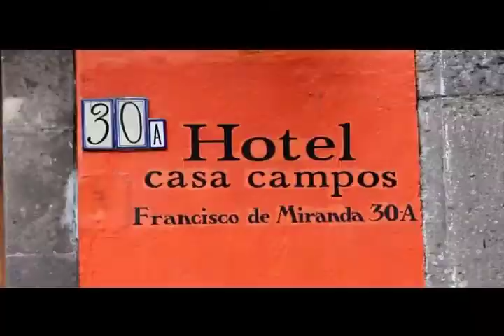La belleza viene en todas las tallas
Idea: Magnolia Flores Tapia & Viviana Orozco
Producción: Doll Magazine
Vestuario: Laura Martin del Campo - Curvy Boutique
Maquillaje: Gabby Suárez & Nayeli Jimenez
Foto y Video: Kriztian Leafar
Edición y Postproducción: Oz Castro

Modelos:
Ana Gómez
Bettina Domínguez
Ceci Martín del Campo
Michele Villalobos
Rayito Martín del Campo

Locaciones:
Hotel Casa Campos
Museo Regional de la Cerámica
(Tlaquepaque, Jalisco, México)

Agradecimientos especiales a:
Instituto Jalisciense de las Artesanías.
Lic. Laura Vargas Directora del Museo Regional de la Cerámica.
Sra. Laura Flores